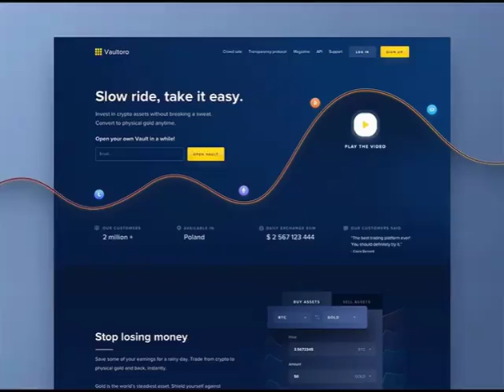GET YOUR OWN ONLINE STORE❓APP📲WEBSITE 🖥️▪️🛒🛍️BUSINESS PROMOTION's📈💰LET ME WORK FOR U❗